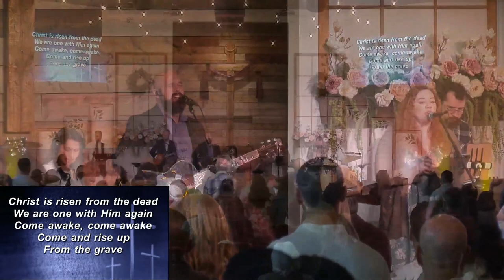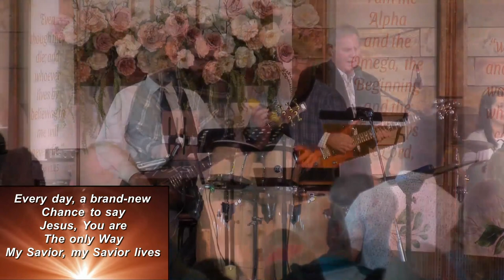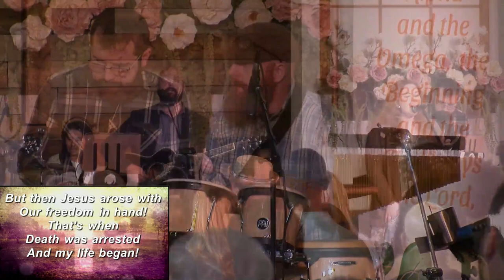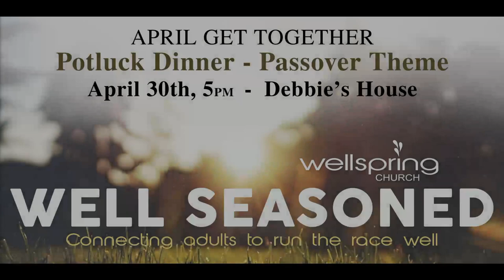Easter Sunday 2022 "When Death Was Arrested"